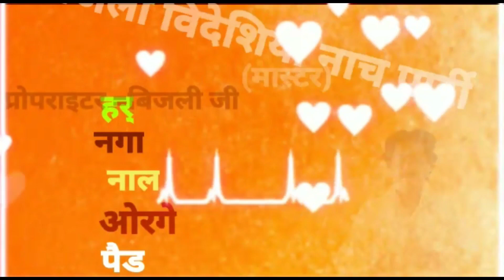दर्द भरी कहानी video_| मैथिली नाच न्यू वर्जन शंकर_शुशिला भाग-5(बिजली विदेशिया नाच पार्टी)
आप सभी को दिनेश देहाती के तरफ से हार्दिक स्वागत करता है और करता ही रहेगा

#/न्यू वर्जन मैं :-शंकर सुशीला :-/मैथिली नाच प्रोग्राम#/

#/जिनका महेंद्र सिंह का रोल #/शंकर जी

#/शंकर का रोल #/अनिल जी

#/सुशीला का रोल #/सुनील जी

अभी आप देख रहे हैं बिजली विदेशिया नाच प्रोग्राम इनका बहुत सारा प्रोग्राम इसमें है आप देखना चाहते हैं चैनल को सब्सक्राइब करें और बहुत सारा वीडियो अपलोड है जाकर देखें धूम मचाने वाला प्रोग्राम है इनका बहुत सारा वीडियो अपलोड इसमें है एका पर एक प्रोग्राम का पर एक कलाकार के साथ फिर से नाचने झुमाने वाला प्रोग्राम लेकर आया है

इनका प्रोपराइटर श्री बिजली पासवान जी बिजली पासवान के संचालक राहुल कुमार जी

इनका स्थानीय पता श्री बिजली पासवान ग्राम पोस्ट चांद चौथ
थाना;_उजियारपुर जिला समस्तीपुर धन्यवाद किसी भी प्रोग्राम के लिए आप हमें संपर्क कर सकते हैं